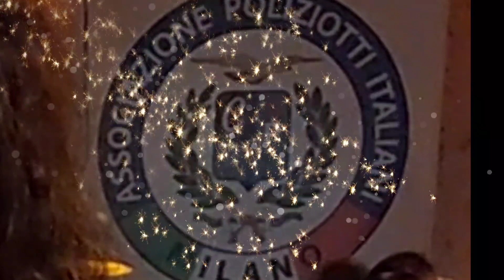ATTENDING ITALIAN ASSOCIATION CHRISTMAS PARTY.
80 people around  3 lng kami Pinoy. Sanayan lng makihalobilo sa ibang association.